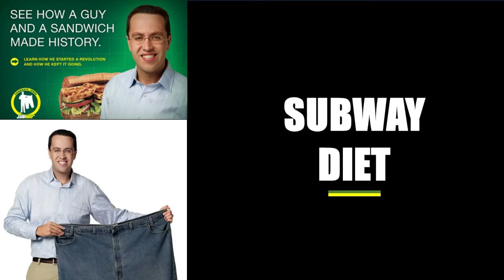Por que es tan dificil seguir una dieta?